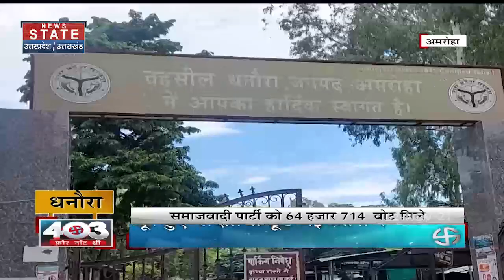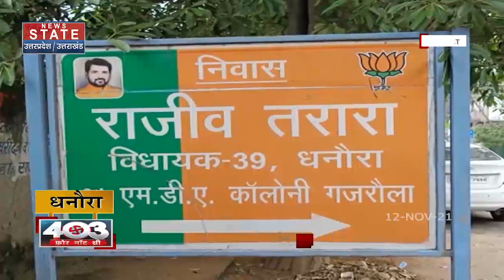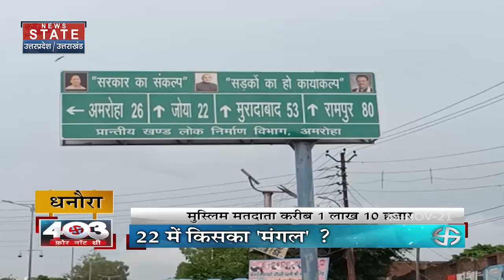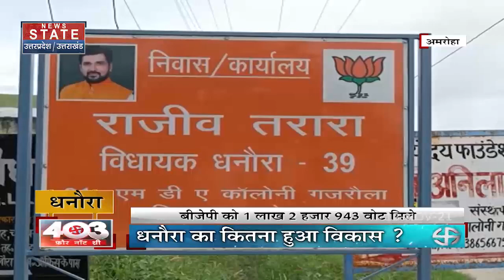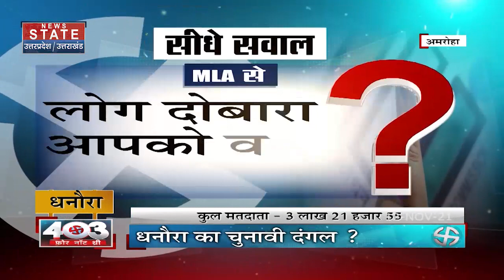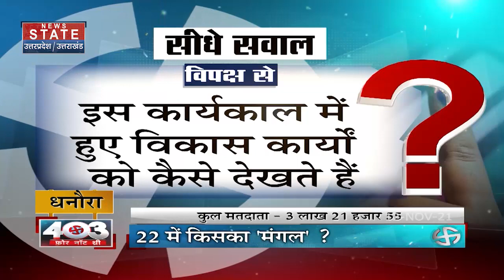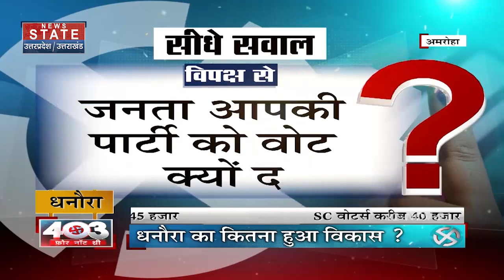403 फोर नॉट थ्री : Uttar Pradesh चुनाव में विधानसभा क्षेत्र धनौरा का क्या है मिजाज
4Not3

Uttar Pradesh चुनाव में विधानसभा क्षेत्र धनौरा का क्या है मिजाज

News State Apps डाउनलोड करें:
Download Android and iOS Apps for more updates: